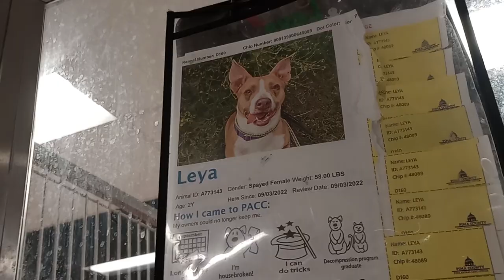Leya 2y A773143 kennel 160 PACC shelter can be leery, easily worried but a magical lady appears 996